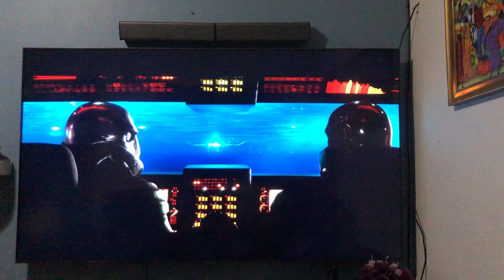Duke confronts commander cobra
G.I. JOE The Rise Of Cobra